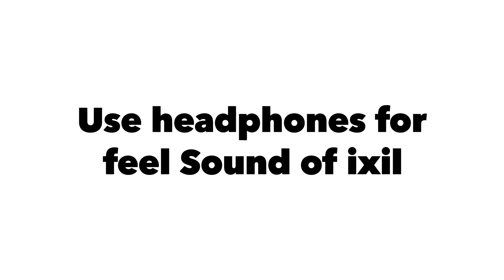IXIL55 VS IXIL60 exhaust sound of Benelli TNT 600i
Benelli TNT 600i IXIL55 VS IXIL60 Exhaust LOUD sound
Good Headhones or speaker system advised.